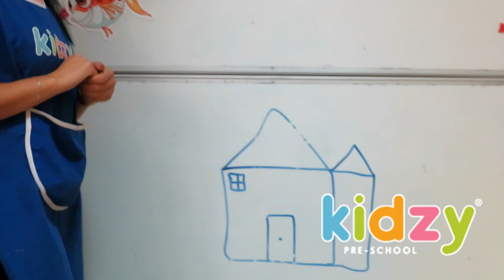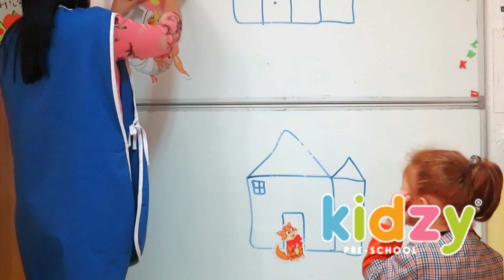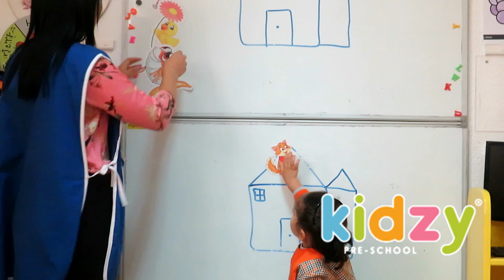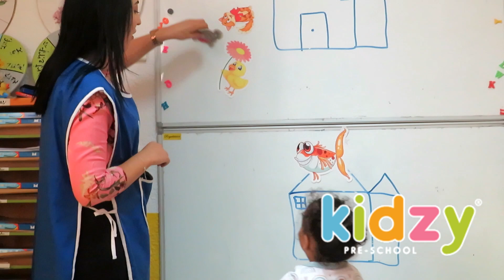Kidzy Tunisia - Atelier mathématiques - Notions en haut et en bas - PS